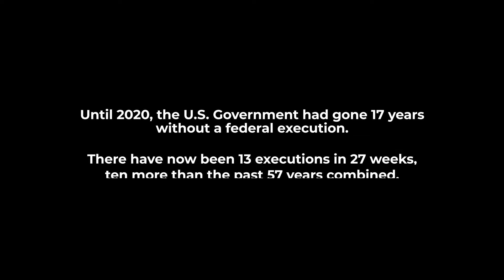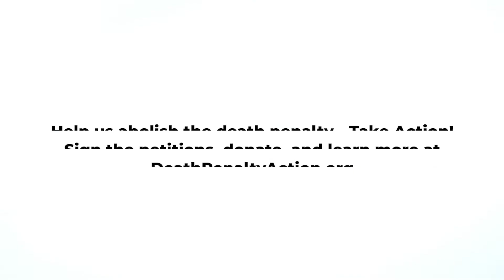Rep. Ayanna Pressley on the Death Penalty Prohibition Act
Join Rep. Ayanna Pressley and Death Penalty Action to end the federal death penalty.